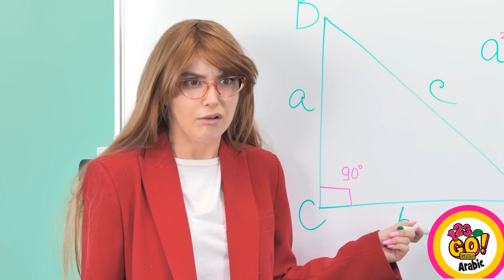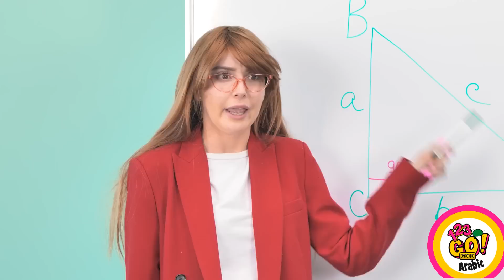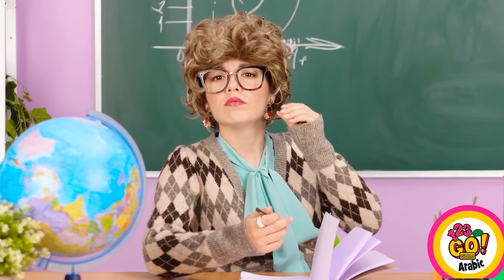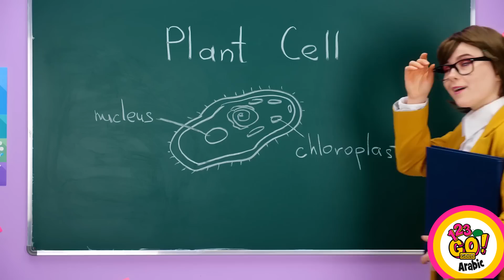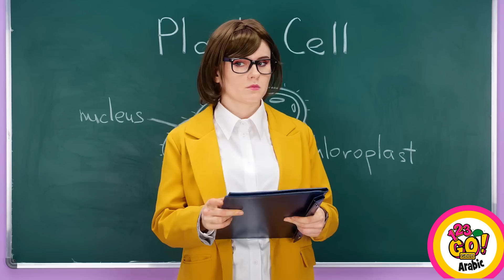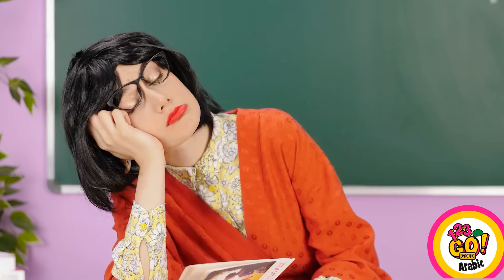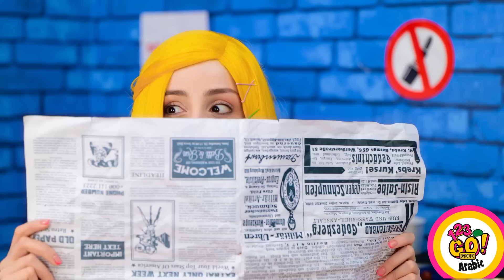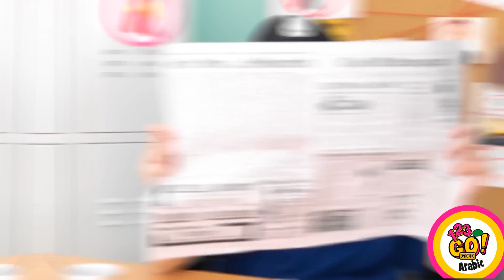طرق جنونية لتهريب مستحضرات التجميل إلى الفصل || مستلزمات ومستحضرات التجميل بمناسبة العودة للمدرسة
👀🎒 هل تهربين مستحضرات التجميل إلى المدرسة؟ حسناً، لدينا أفضل الحيل والأفكار الإبداعية تحت أكمامنا (وفي حقائب الظهر) لتتألقي في الفصل دون أن يمسك أحد بكِ! من المقصورات السرية إلى التخفي الإبداعي، استعدي للتألق! 😎💄